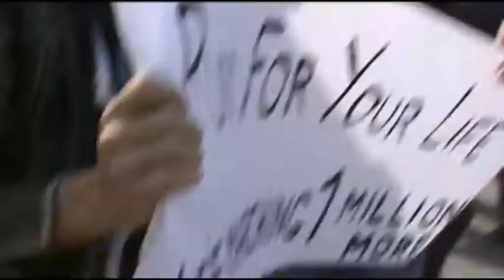REVOLUTION IN IMAGES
A collection of clips and pictures from the Jan 25, 2010 - Feb 11, 2011 events in Egypt that led to the removal of Hosni Mubarak.
An exciting time to be in Cairo regardless of your political beliefs.
While the pics and clips are all originals - the music is the work of the incomparable Jean Michel Jarre.